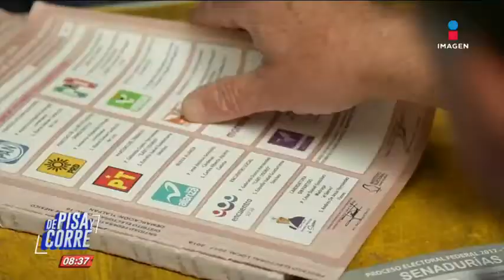Aprueban presupuesto de partidos políticos en 2020 | De Pisa y Corre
Partidos políticos contarán con 5 mil 239 millones de pesos para 2020, ¡ya aprobaron el presupuesto!

No te pierdas todos los días De Pisa y Corre a las 8 a.m. por Imagen Televisión.